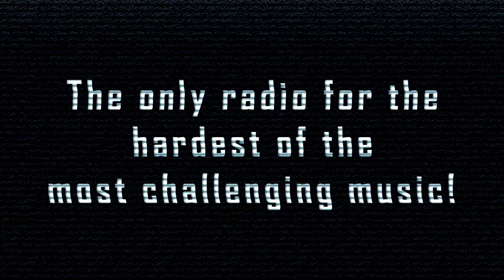[HardCore] Ophidian And Tha Playah - Illusions